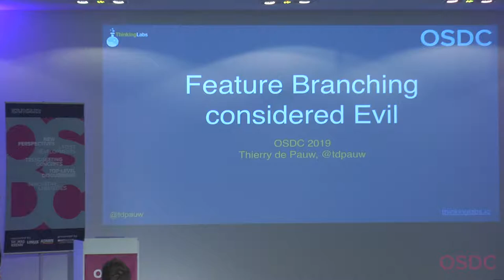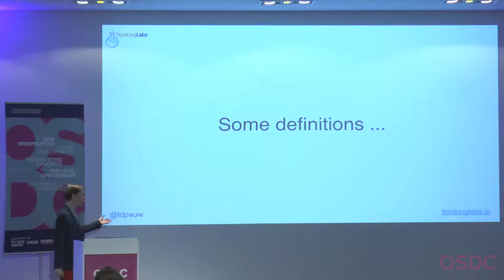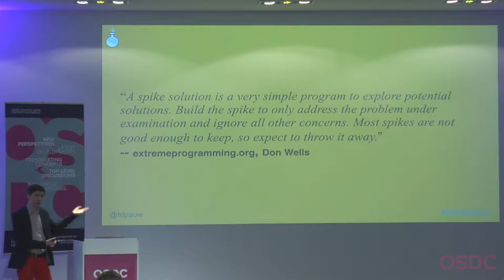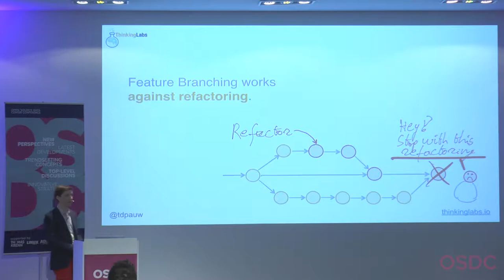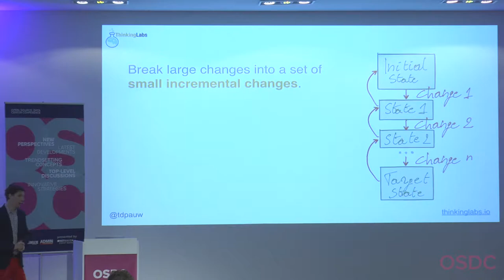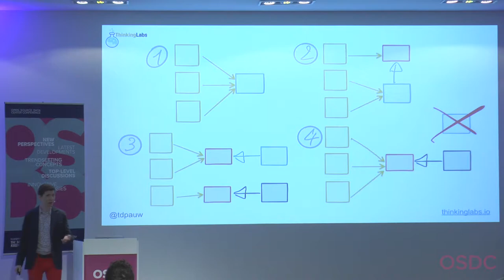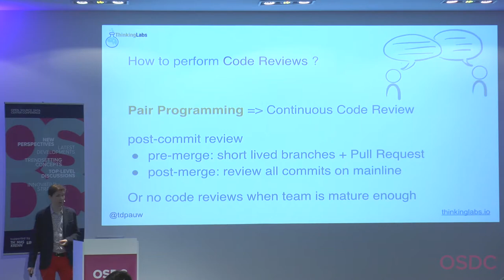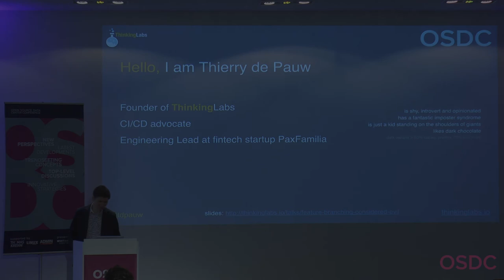OSDC 2019: Feature Branching considered Evil by Thierry de Pauw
With DVCSs, branch creation became very easy, but it comes at a certain cost. Long living branches break the flow of the software delivery process, impacting stability and throughput. The session explores why teams are using feature branches, what problems are introduced by using them and what techniques exist to avoid them altogether. It explores exactly what’s evil about feature branches, which is not necessarily the problems they introduce – but rather, the real reasons why teams are using them. After the session, you’ll understand a different branching strategy and how it relates to CI/CD.